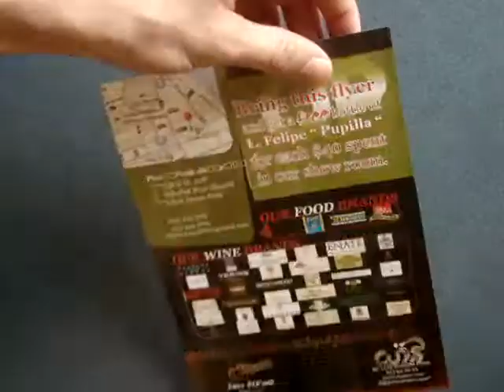Flyer CamQuarto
Flyer de promotion de Noël pour la société CamQuarto, Phnom Penh